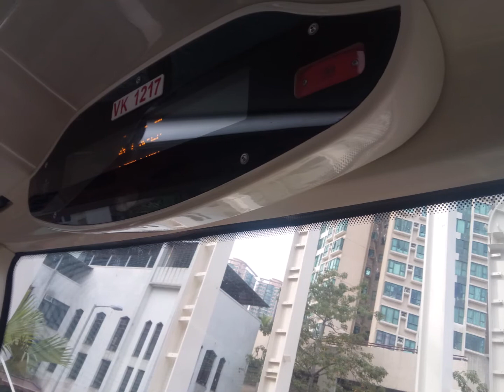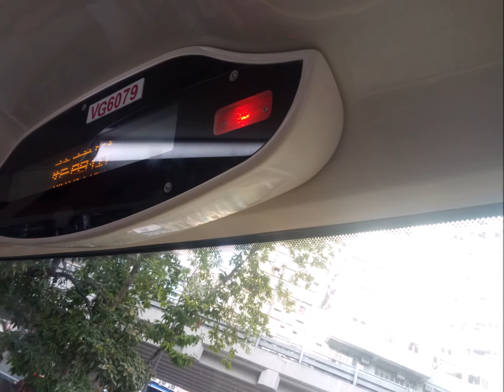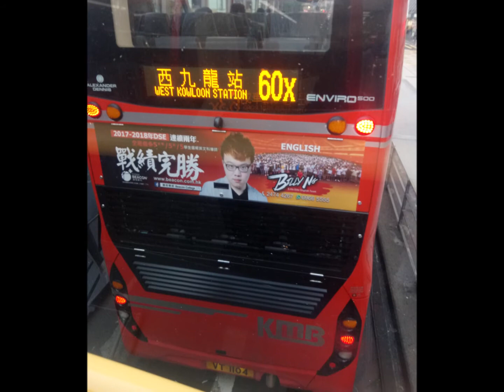九巴紅巴211